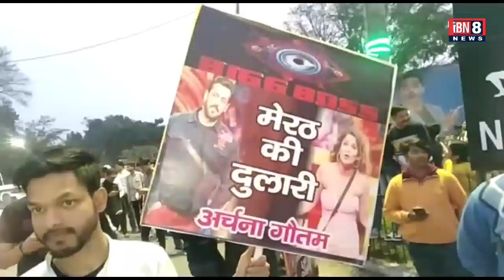BIG BOSS की कहानी | Contestant Archana Gautam की ज़बानी | Meerut की दलित बेटी का बिग बॉस तक का सफ़र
वायाकॉम 18 के एंटरटेनमेंट चैनल कलर्स के मशहूर रियलिटी शो बिग बॉस सीज़न 16 की कंटेस्टेंट अर्चना गौतम का इनके ग्रह नगर मेरठ पहुंचने पर ज़ोरदार स्वागत किया गया । शो में फाइनल तक पहुंचने वाली अर्चना गौतम ने अपने खास अंदाज और बेबाकी से दर्शकों को खूब एंटरटेन किया था । मेरठ के छोटे से कस्बे हस्तिनापुर के एक दलित परिवार से मॉडलिंग की दुनिया का सफ़र तय करने और फिर पिछले यूपी विधानसभा इलेक्शन में हस्तिनापुर से कांग्रेस के टिकट पर चुनाव लड़ कर सुर्खियों में आई अर्चना गौतम  बिग बॉस शो के खत्म होने के बाद पहली बार अपने गृह नगर मेरठ पहुंच कर काफी खुश नज़र आई । रोड शो के दौरान स्वागत के बाद मीडिया से बात करते हुए अर्चना गौतम ने बिग बॉस सीजन 16 के सफ़र और अपने अनुभव साझा किए ।